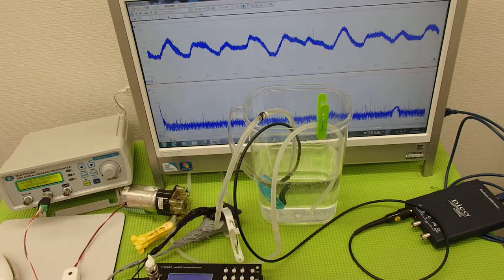小型ポンプを利用した「流水式超音波制御技術」 ultrasonic-labo